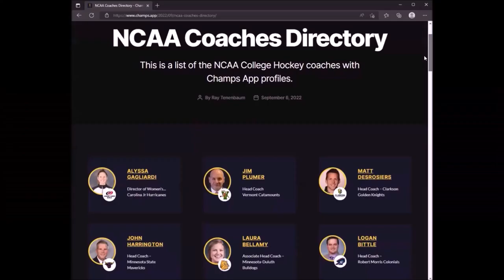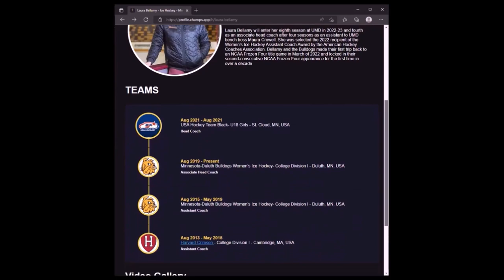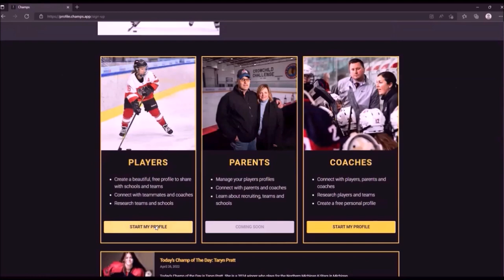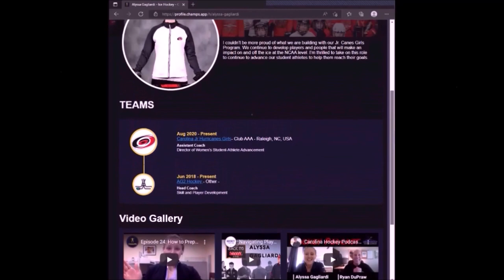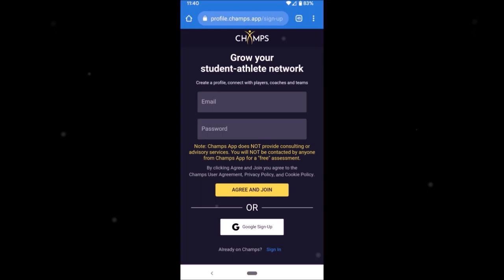Episode 66: Liz Keady Norton - Head Coach of the Dartmouth Women’s Ice Hockey Team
On this episode, we talk with Liz Keady Norton, Head Coach of the Dartmouth Big Green women’s hockey team. We talk about her hockey playing & coaching background, her experiences with USA Hockey and all about her vision for the Dartmouth women’s hockey program.

You can connect with Liz either on the Dartmouth team or via Liz Keady Norton’s Champs App profile

You can learn more about and the Dartmouth Women’s Ice Hockey team
Follow Liz and the Dartmouth Women’s Hockey Team on Twitter: @keadusone and  @dartmouth_wih and Instagram: @keadusOne and @dartmouthwhockey

To learn more about minor hockey development and recruiting for both girls and boys, visit the Champs App

Create a free, beautiful Champs Hockey Profile to help with college or prep school recruiting

With Champs App profile you can:
•         Share highlight videos, statistics and coach information
•         Add a player’s playing history (teams, coaches, level of play) and upcoming games schedule
•         Share personal, student and athletic profile information
•         Invite and connect with coaches, players and teammates

Once you create your profile, you will have a personalized link to share with coaches and teams.

Or you can connect directly with coaches on Champs App.  Here is a list of college and team coaches already using Champs App

You can view sample profiles here:  Women’s: Cammie Knight and Men’s: Wayne Crosby